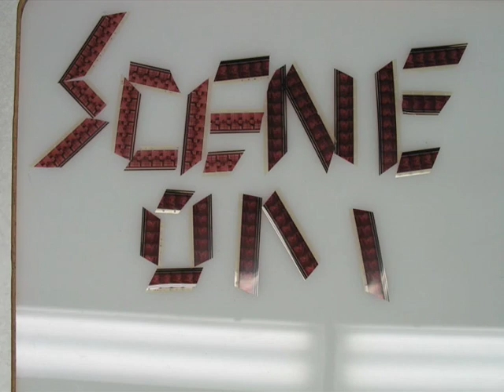Scene on Screen: Torture Porn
Ned Halaby and Professor James Morrison discuss Torture Porn, violence on screen and recent film trends.

Ned Halaby Unlimited
Creator: Ned Halaby